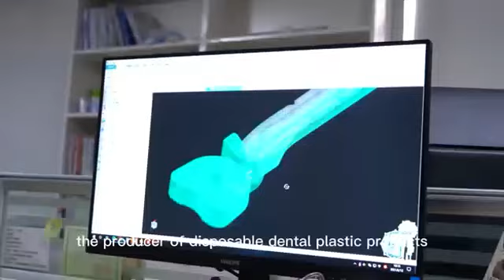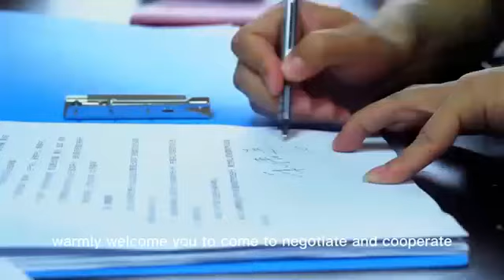Company Profile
Huanghua Promisee Dental Co, Ltd. is a professional manufacturer of disposable dental products. Promisee Dental covers an area of 18,000 square meters and has two factories. which is accompanying infrastructure such as R & D, production, storage and sales.
Since established in 2008, Promisee Dental has continuously improved the technological level, highlighted the advantages of mold design and manufacturing, and developed and produced a series of disposable dental products.
In 2017, Promisee Dental built a new plant in the Huanghua Science and Technology Park, covering an area of 12 acres and a construction area of 5,000 square meters
Promisee Dental plans to build a 100,000-level dust-free workshop cover an area of 600 square meters in the new plant. In May 2019, sales department, finished product
department and warehouse were moved into the new plant, and to realize the simultaneous development of the new factory and-the old factory.